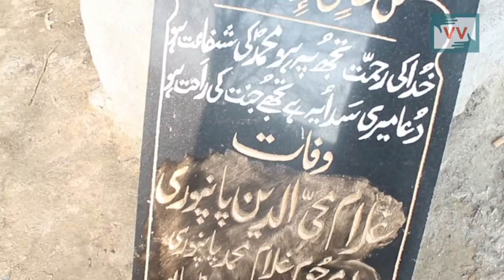Stone Chiseling Art in Kashmir | Reports Nadiya Shafi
The art of chiseling and making name plates on stones in Srinagar is centuries old. Our Community Correspondent takes us to one such shop in Srinagar and talks to an artist. Nadiya Shafi reports